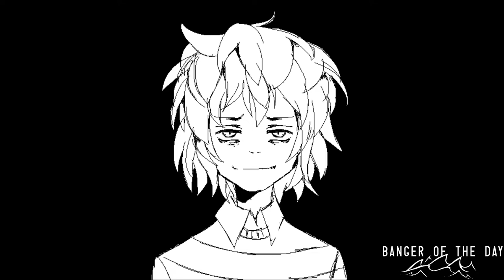Zalo - Karma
Artist: Zalo
Song Name: Karma
Description: Catch some "karma" with Zalo's latest!